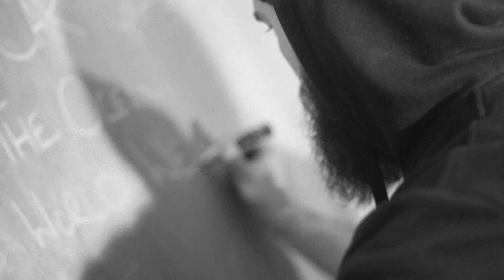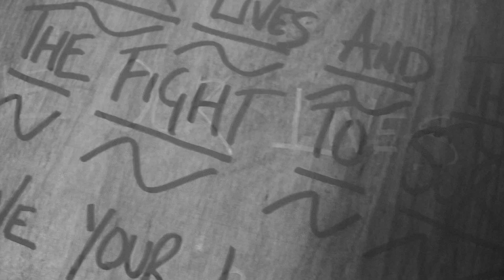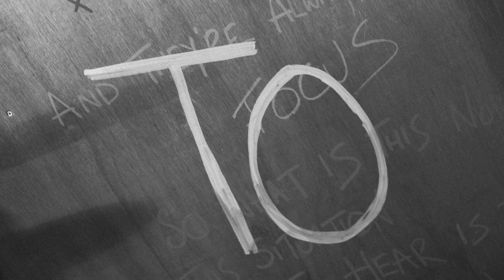Cold Summer - Car Crash (In Progress) (Official Video)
Exclusive Premiere newnoisemagazine.com - Friday 4th November

Directed and edited by Judd Wrighton ---